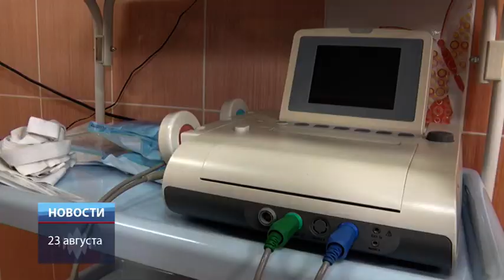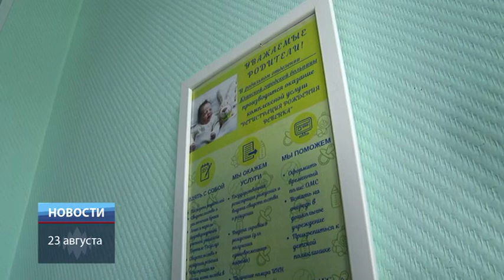ТНТ-Поиск: День открытых дверей в Клинском роддоме